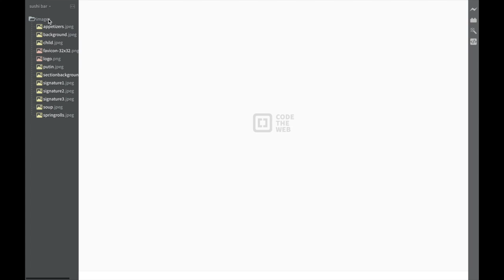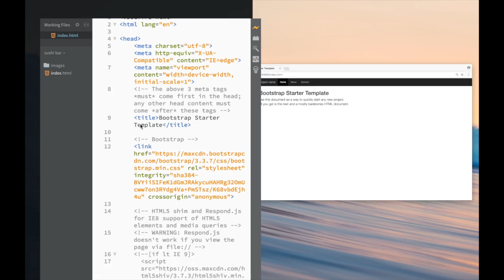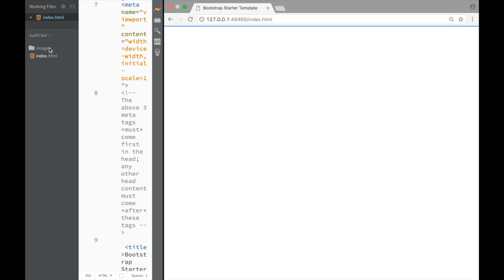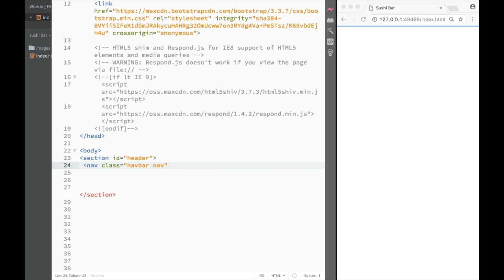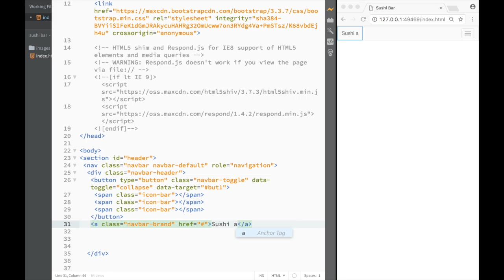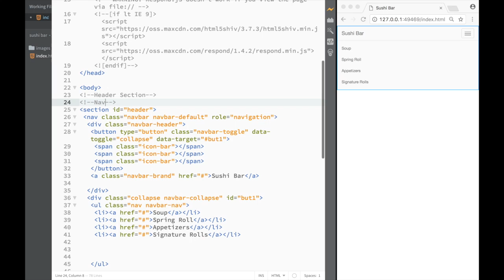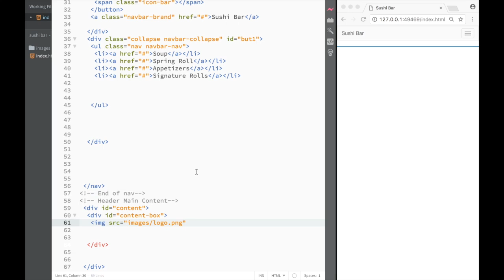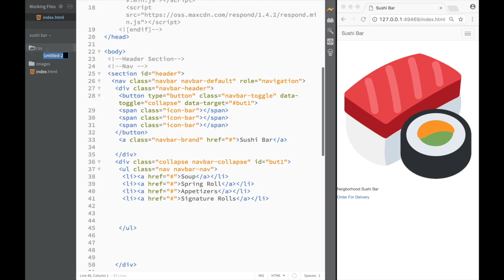Responsive Website HTML5/CSS3/BOOTSTRAP/JQUERY 2 - Header HTML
In this video we will build Responsive Coming Soon Website using HTML5,CSS3,BOOTSTRAP and JQUERY.We also will use animate.css,
Featherlight.js, wow.js, dscountdown.js.